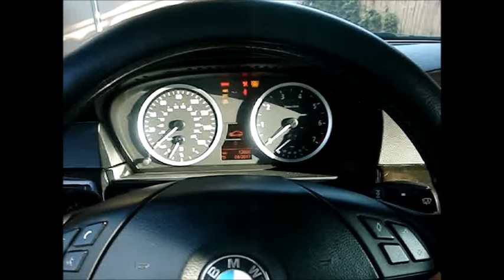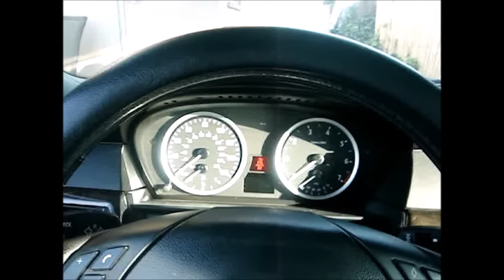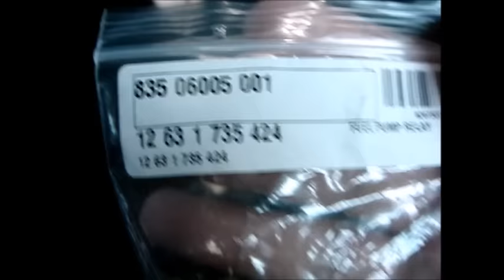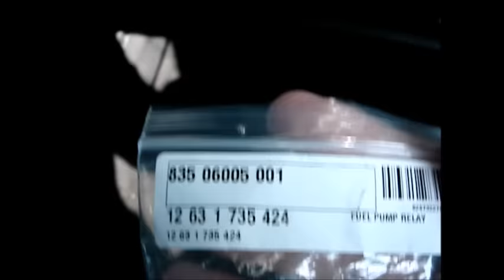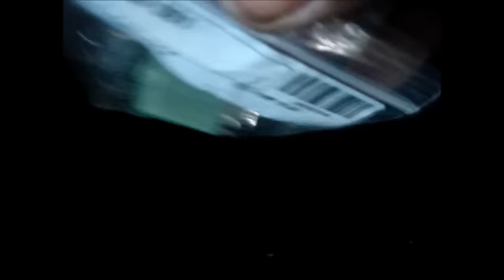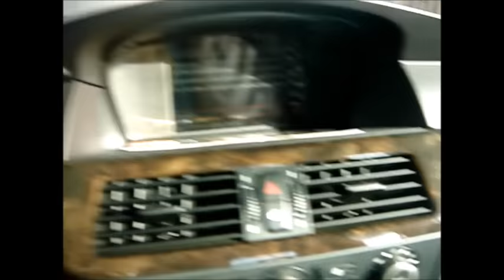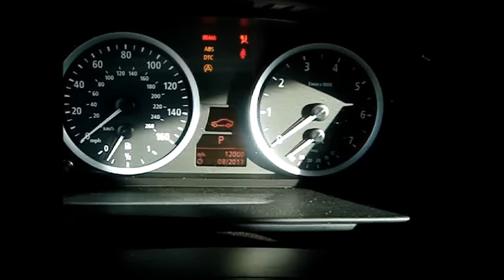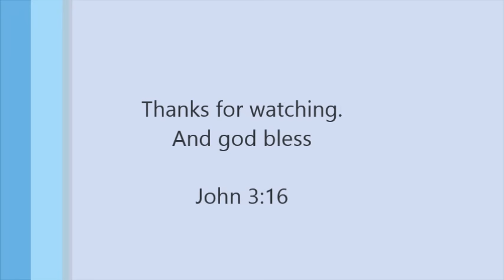BMW will not start ? / BMW Crank's but will not start ? Easy fix Watch this!!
Hey guys, the issue was the fuel pump relay. Change it and your back in business! This video is just one way of fixing you BMW with no start symptoms. Please keep in mind their may be other issues with your BMW that may not cause it to start. I hope my video can help you.